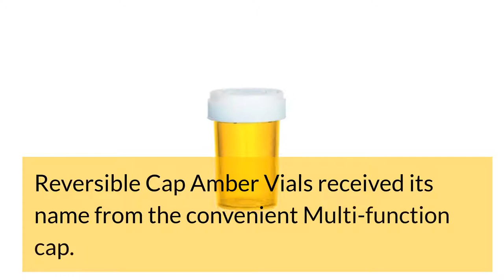Amber Reversible Cap Vials 20 Dram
✅Buy Amber Reversible Cap Vials 20 Dram at Line Packaging Supplies

🎥 About Reversible Cap Vials ►
Reversible Cap Vials are the perfect solution for any firm looking to stay compliant with child resistance safety laws in their states. Reversible Cap Bottles feature a two-sided cap which allows users to screw it on from both sides, just simply push down and turn to open the vial and release its contents. Their odor proof design keeps unwanted odors from lingering, while keeping the contents fresh and preserved on the inside. Reversible Vials are the perfect choice for packaging anything from flower to edibles.

Dimensions: Amber Reversible Cap Vials 20 Dram

Total Length: 3.02″
Rx Label Height: 2.27″
Inside Diameter: 1.70″
Cap Height: 0.67″
Capacity: 3.5 grams

🔥🔥 Different Sizes of Amber Reversible Cap Vials Now 🔥🔥

About Line Packaging Supplies:

Line Packaging Supplies is a leading supplier of glass, plastic and metal packaging and container products like vials, pop tops, jars, bottles, tubes, bags, wraps and labels. It has been a regular supplier to some of the leading pharmacy stores, manufacturers, laboratories, veterinaries and shops.

All the products and services are intended for pharmacies, clinics, laboratories, veterinaries and only legal medical growers – qualified patients, primary caregivers or coops or collectives – who cultivate edibles in compliance with the Compassionate Use Act (Proposition 215).